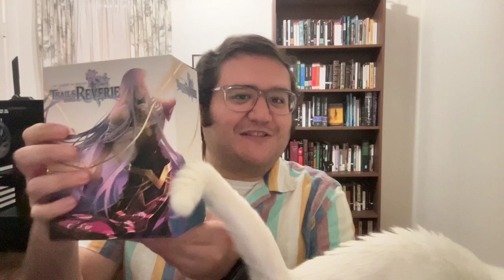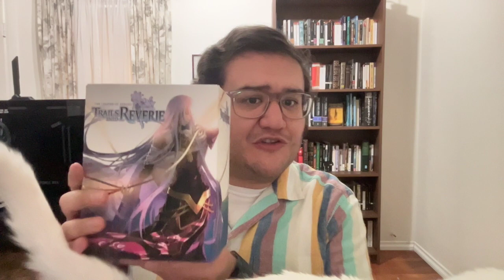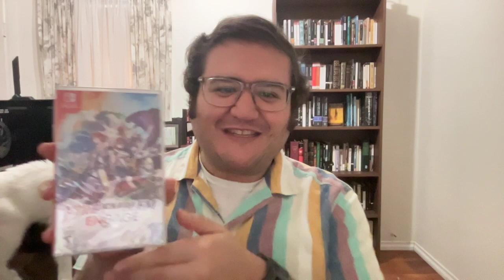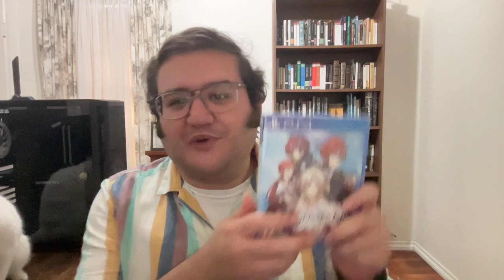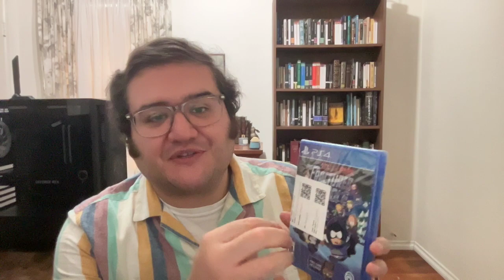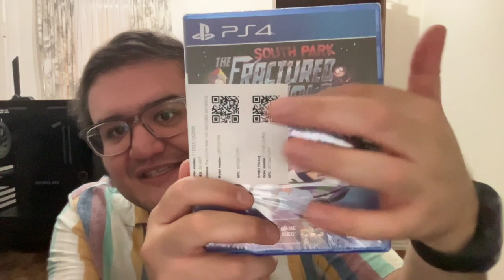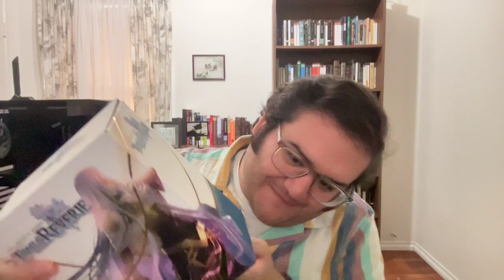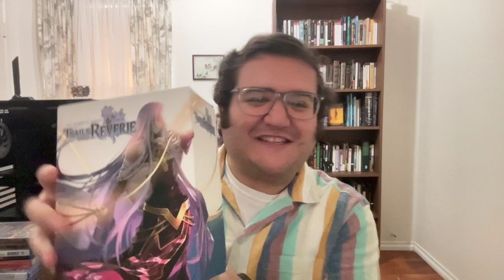Collection Pick-ups: PS4 & Switch Games Acquired Between July - September (Thinking About)